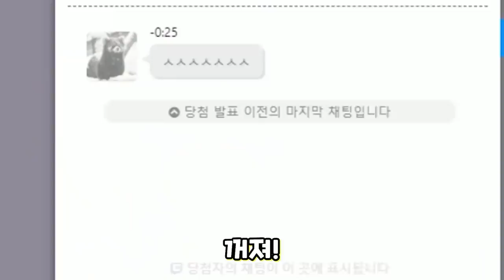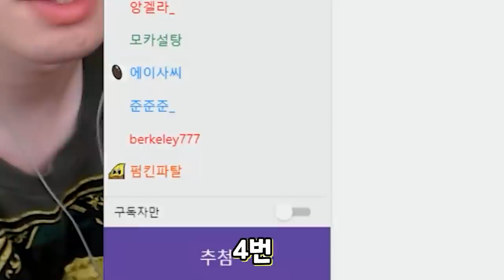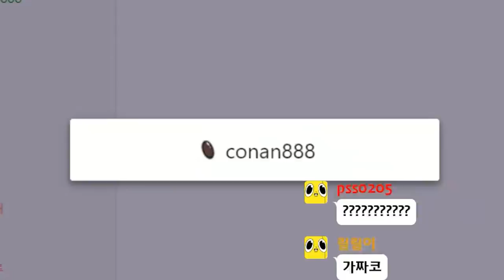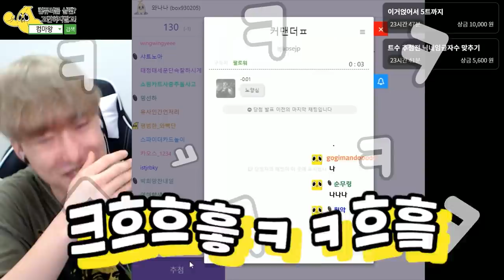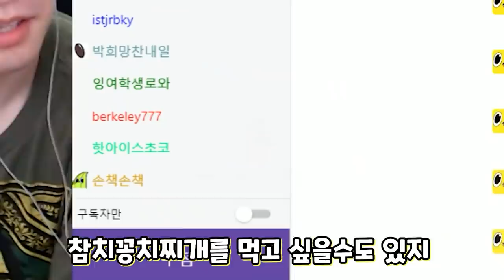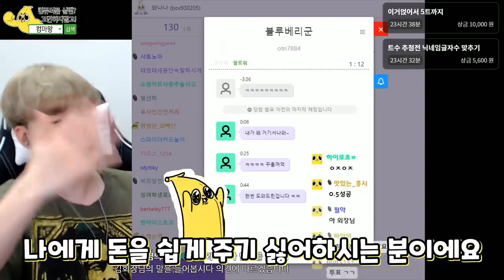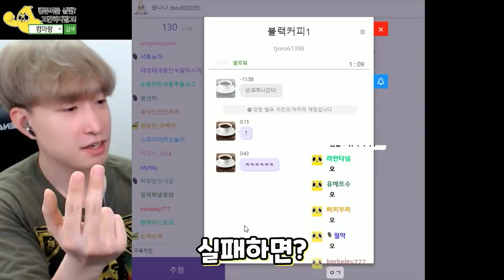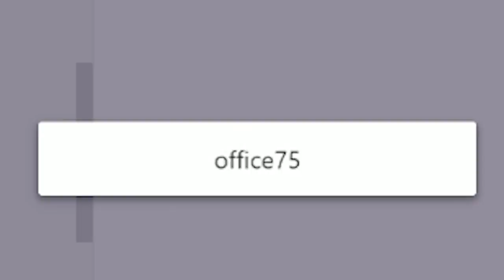이건 몇 글자라 봐야 할까, 제 돈이 걸려 있습니다 여러분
사실 예전 영상이다.